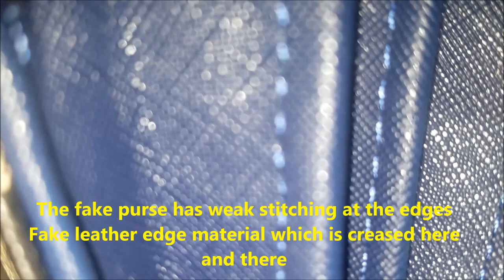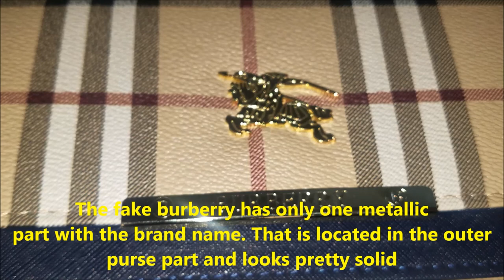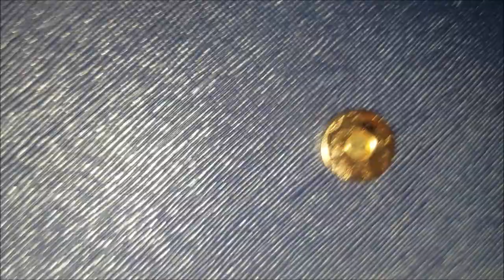Real vs. Fake Burberry purse. How to spot fake Burberry bag and purses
00:00 - Intro
00:15 - The equestrian knight logo
01:02 - The visible logos and stitching
01:18 - The patterns
02:13 - The leather straps
04:23 - The zippers
05:27 - The purse interior
06:07 - The inside label

1-New Burberry handbags are accompanied by a dustbag featuring the Burberry logo. Burberry have used a variety of styles, colours and logos. Common is black with 'London' underneath.

2
New Burberry handbags are accompanied by a booklet featuring the Burberry logo. Check the logo font is correct and that it is centred.

3
A Burberry label or stamp can be found inside most Burberry handbags. The font is very distinctive. The left side of the U and the Y are slightly wider and the R's have small tails.

4
Burberry handbags feature a 'Made in..' label. Countries detailed on these labels include Italy, China and Romania.

5
Most new Burberry handbags feature a style number on the reverse of the 'Made in' label.

6
New Burberry handbags are accompanied by a swing-tag featuring the Burberry logo. As before check the distinctive Burberry font carefully.

7
The inside of the swing-tag details product information relating to colour and style, and also a barcode. Check that this information matches the handbag style and colour.

8
Where featured on a Burberry handbag the hardware will be made of solid metal and will not flake or chip. Some pieces may be engraved and if so the engraving will be clean with a high quality finish.

9
Check the stitching on a Burberry handbag very carefully. It should be straight, neat, even and clean.

How can you tell if the Burberry handbag that you are about to buy online is genuine? Follow these 10 simple steps to verify the authenticity of your purchase.

Step 1: Dust bag
New Burberry handbags are accompanied by a dust bag featuring the Burberry logo. Burberry have used a variety of styles, colours and logos. Common are black with 'London' underneath, and cream featuring the 'Knight' logo and established 1856. Check all copy for alignment and the finer details of the Knight logo.

Step 3: Inside Logo
A Burberry label or stamp can be found inside most Burberry handbags. The font is very distinctive. The left side of the U and the Y are slightly wider and the R's have small tails. Also check that the logo is centred and that any stitching is aligned and finished neatly.

Step 4: "Made in" Label

Step 6: Swing-tag Position 1
New Burberry handbags are accompanied by a swing-tag featuring the Burberry logo. As before check the distinctive Burberry font carefully. Beware that original swing tags can accompany counterfeit handbags.

Step 7: Swing-tag Position 2